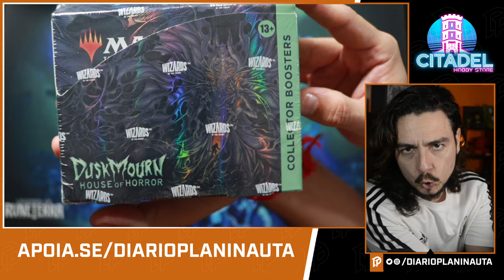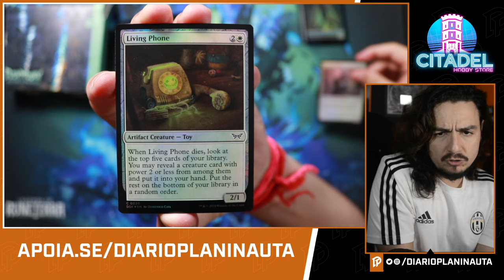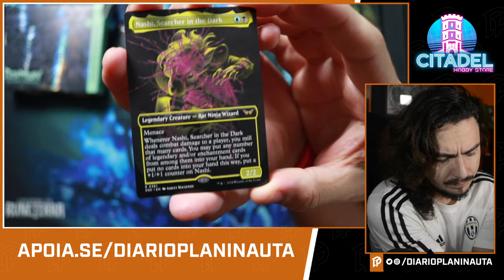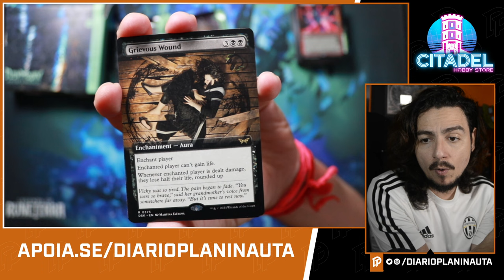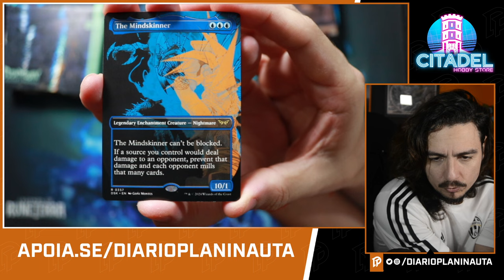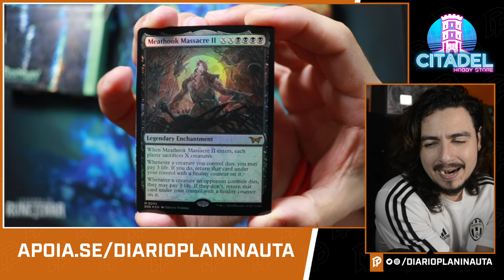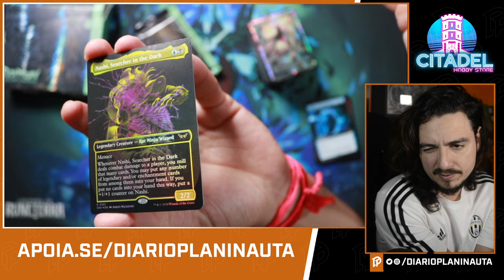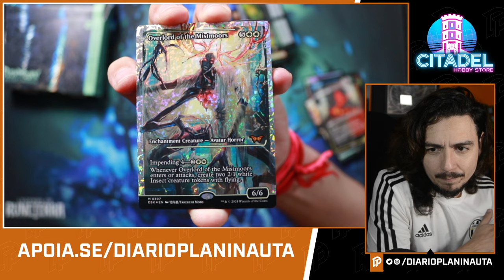DUSKMOURN COLLECTOR BOOSTER BOX UNBOXING